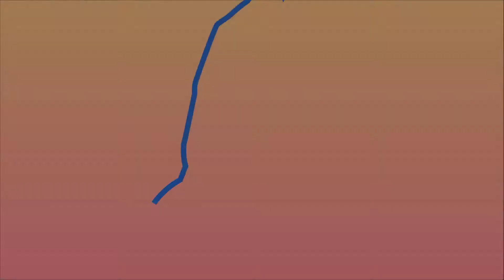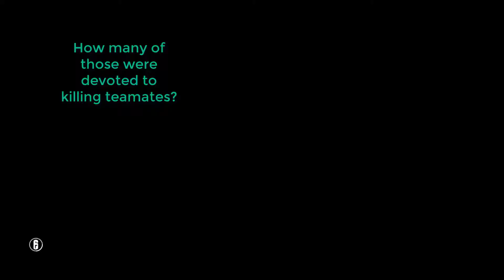FUNNY AND EPIC RANKED HIGHLIGHTS!- Siege gameplay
In this video, I am trying my hand at editing more and using footage captured from a twitch stream I did earlier in the week. Please let me know what you think for I am looking for advise and constructive critisizm alike. Thanks and have a great day!